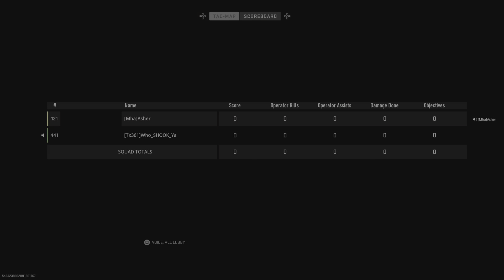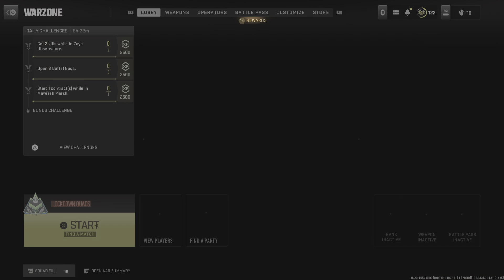Call of Duty: Modern Warfare II